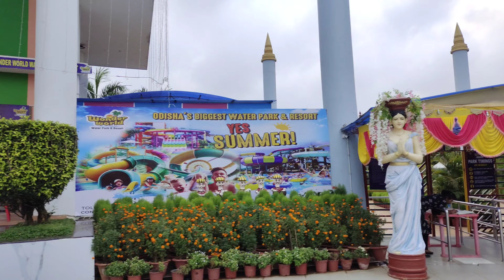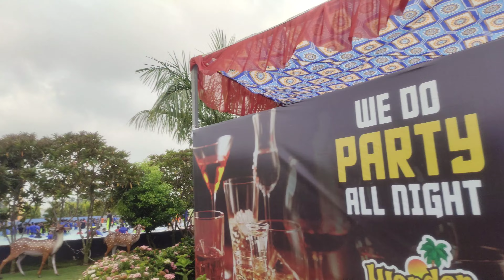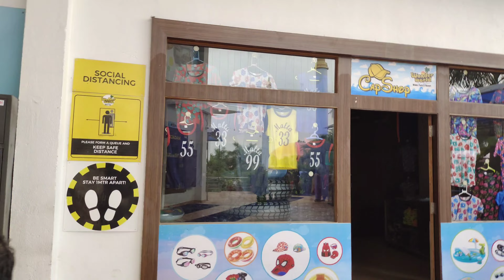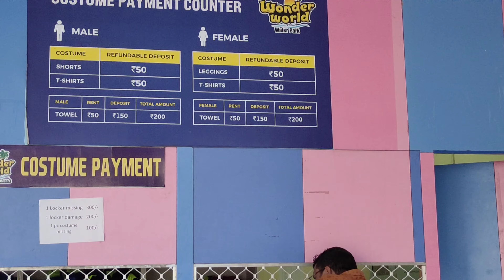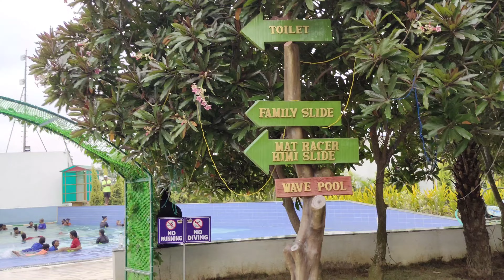Wonder World water park in Odisha at Puri ||wonder odisha biggest water park in Odisha 🔥🔥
@Wonder world water park Odisha Puri 2023#india
Nestled in the city of Puri , Wonder world water park and Resort ,puri, Offers Travellers a heightened level of comfort
Fine  accommodation and safety.Dreaming of a day  full of thrilling  water rides , outdoor games, fun activities & delicious food  in Odisha.
Bringing you the biggest & best family water park & resort in  Malatipatapura, Puri, Odisha . Located 12 km from Puri Railway station . Wonder world water park has the best water park set up for people of all age groups . Starting from  Rain disco, wave pool for the adults to group  little splash for the children , Odisha's largest s water park is the best fun destination for you and your family also friends.
For a comfortable stay, resort rooms and tent with bonfire
Setup are offered . Special  week day and weekend discounts are also available at this  best water park in Odisha, India.
Musician:Michael OnLine

Note:- VIP ENTRY TICKETS  AVAILABLE @900
           NORMAL TICKETS @750
           HORSE RIDING @500
           JEEP RIDING @200
           FREE PARKING FACILITY
           BAR AVAILABLE
           FOOD COURT  INSIDE
           LOCKER FACILITY AVAILABLE
            FOODING FACILITY FREE AVAILABLE